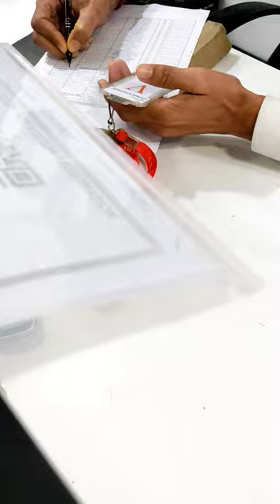first day of concentrix